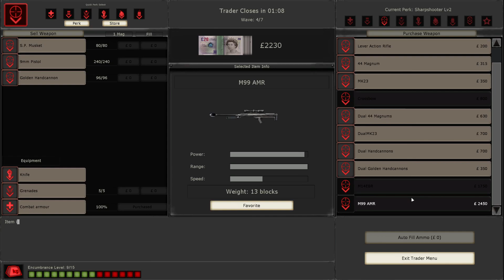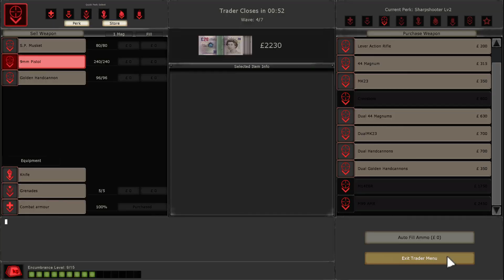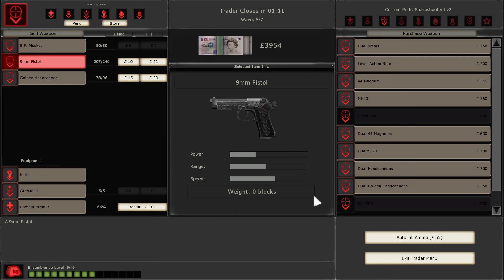Killing Floor (2009) is an Instant Classic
It's like Killing Floor 2 but better